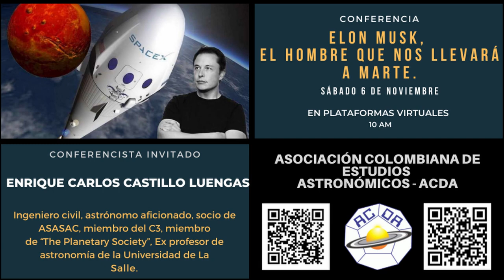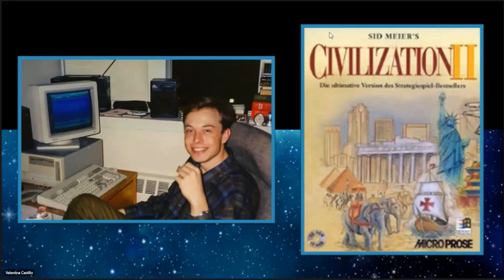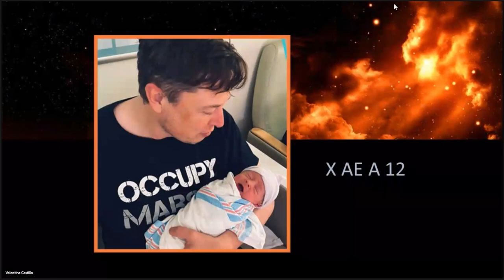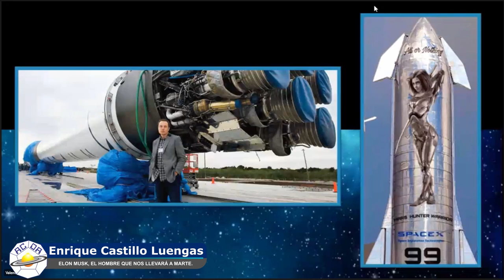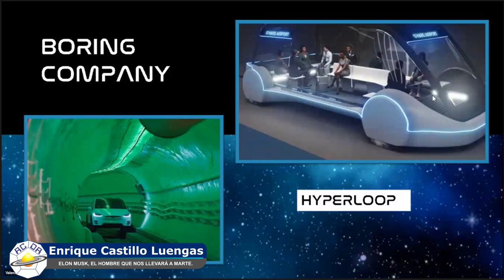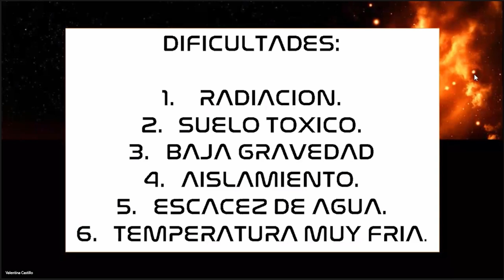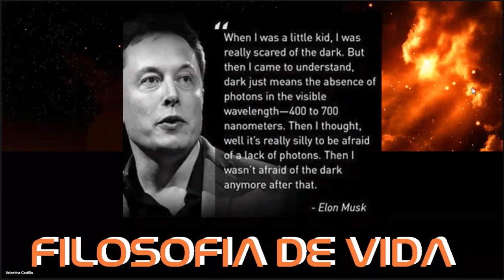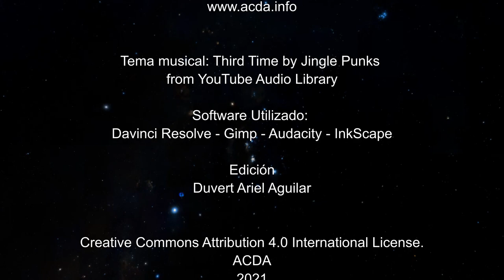ELON MUSK, EL HOMBRE QUE NOS LLEVARÁ A MARTE.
ENRIQUE CARLOS CASTILLO LUENGAS
Ingeniero civil, astrónomo aficionado, socio de ASASAC, miembro del C3, miembro de “The Planetary Society”, Ex profesor de astronomía de la Universidad de La Salle.

Al final de la conferencia, realizaremos una sesión de preguntas y discusión con la participación del conferencista.